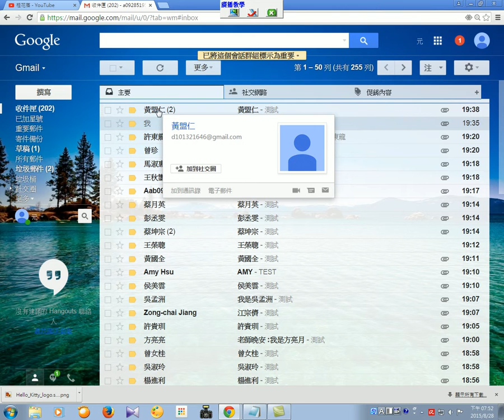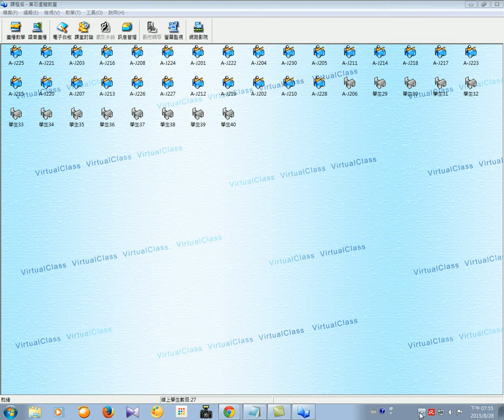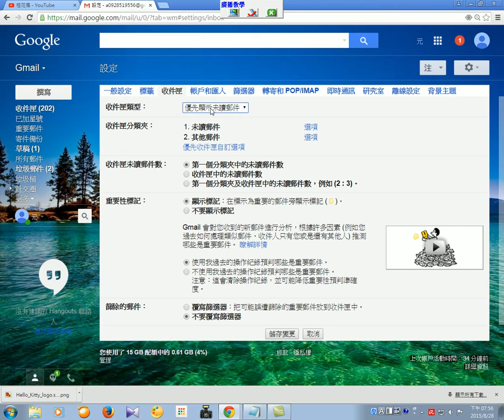群亞 雲端班 0828 收件夾顯示模式設定